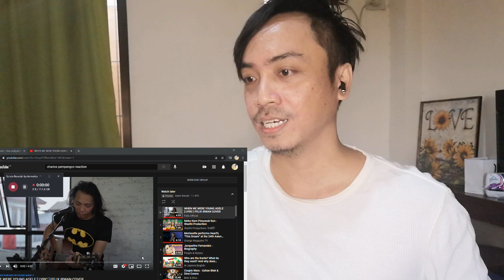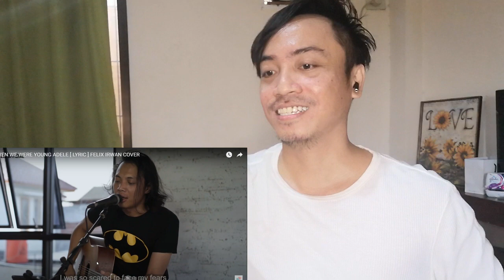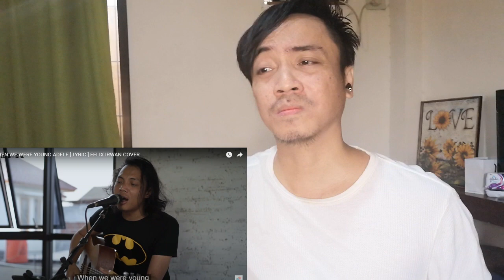Felix Irwan When We Were Young Cover Vocal Coach Reaction